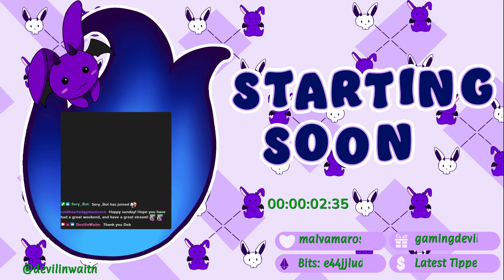Into The GeekDom Ep 13 with SpaceCaptainSpace